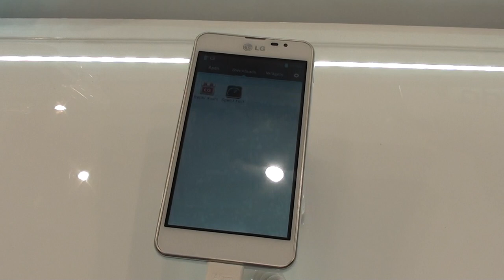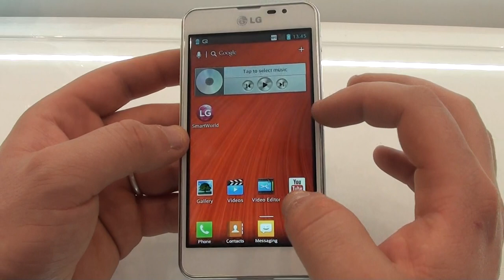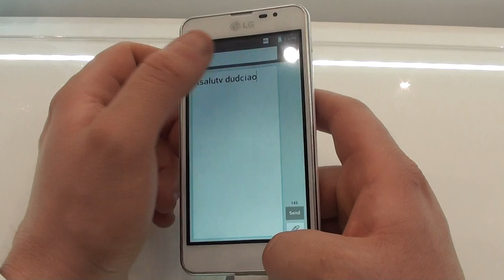LG Optimus F5 video anteprima NexusLab